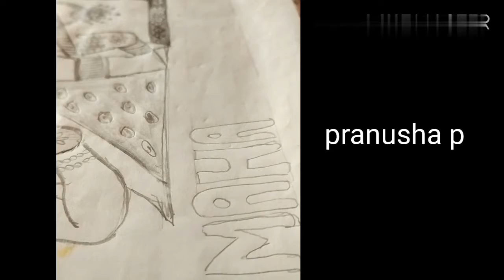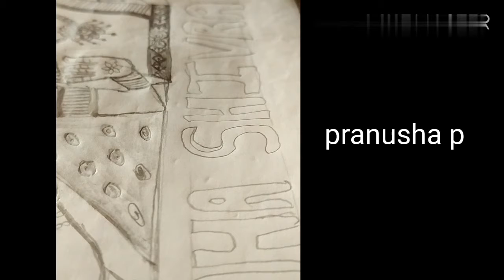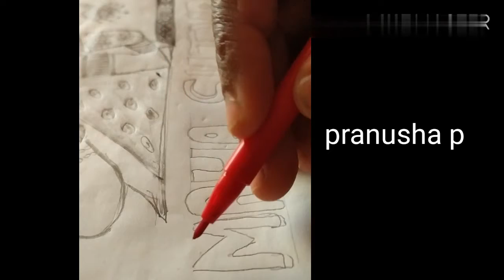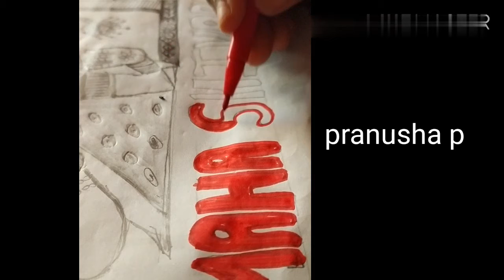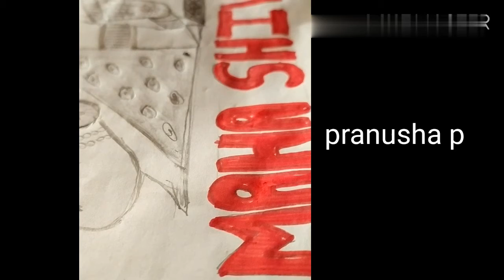Shiva parvati drawing easy/Eshwara parvati matha drawing/Shankara parvati drawing/Shiva parvati